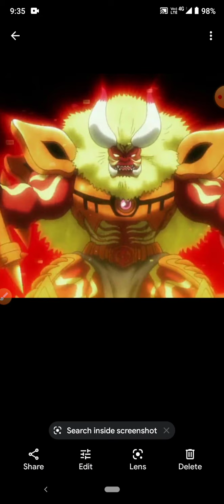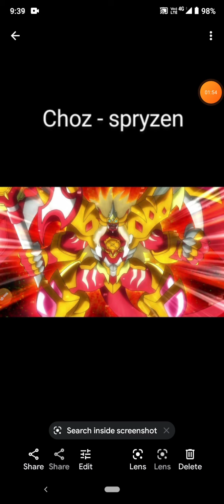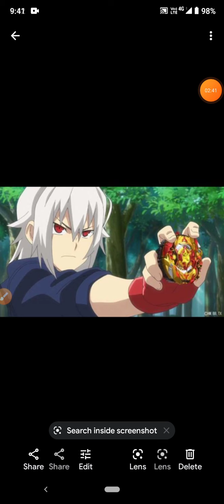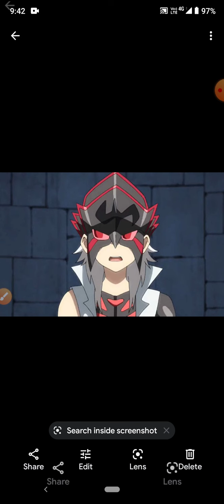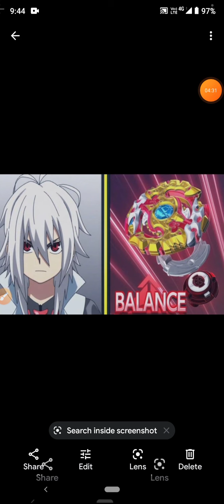all shu kurenai and spryzen and all Beyblade ☺️